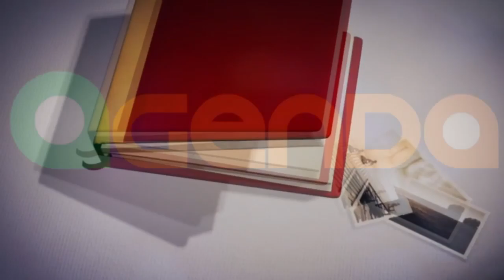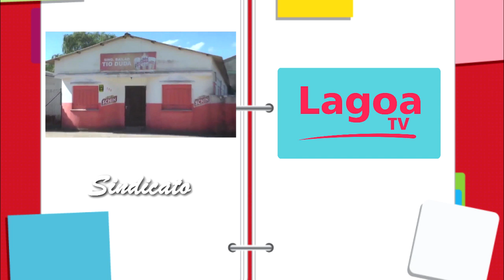CONFIRA A AGENDA DESSE FINAL DE SEMANA EM TAPES.